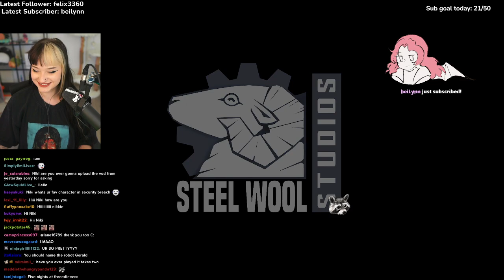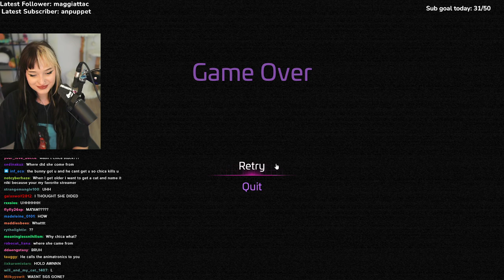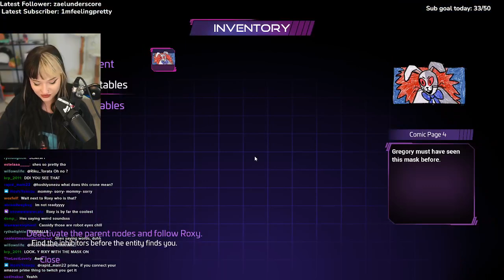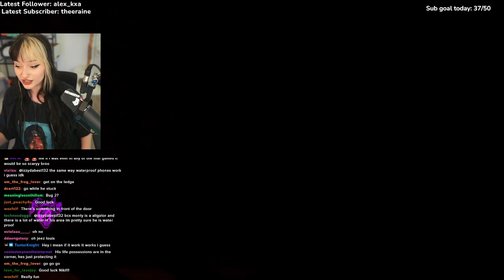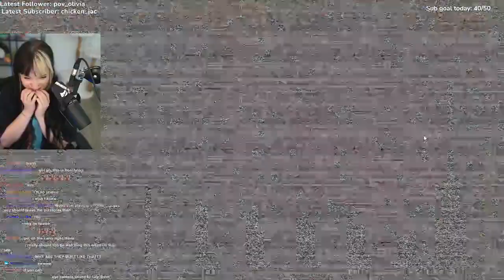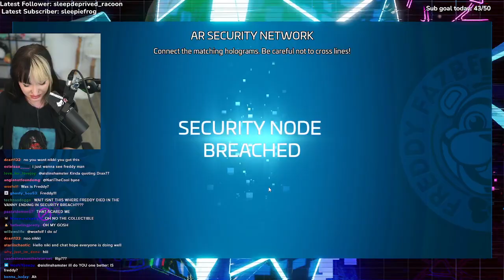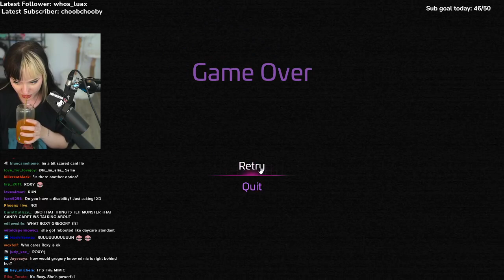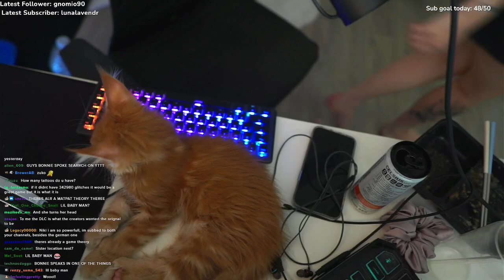Continuing FNAF: Security Breach - Ruin DLC